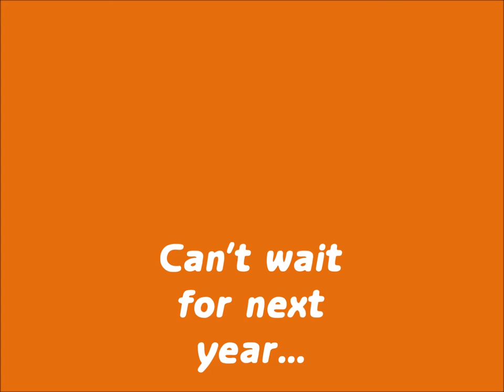Pike Montage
I've caught a lot of muskies before, for whatever reason I couldn't get one to go this fall.  I ended up with a bunch of video of me catching pike.  Enjoy